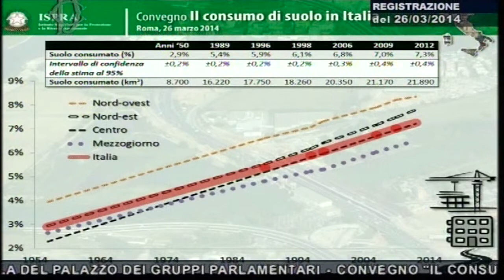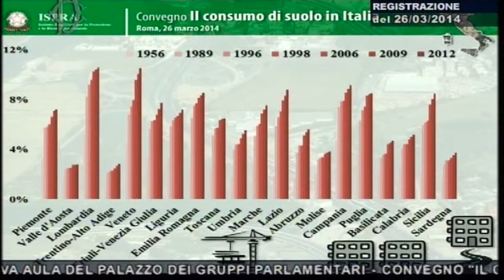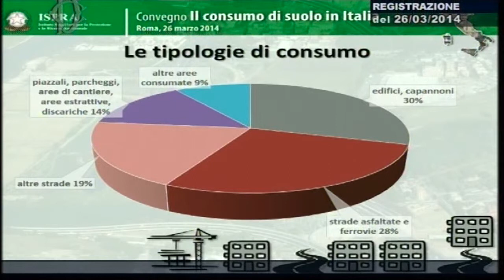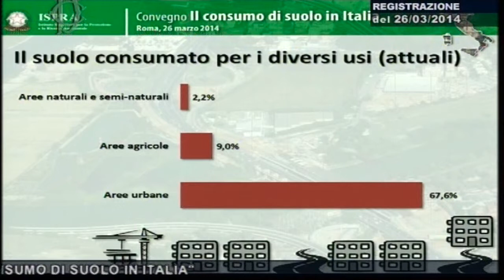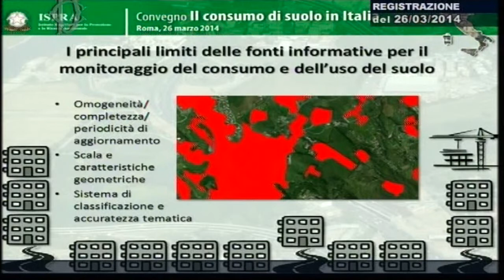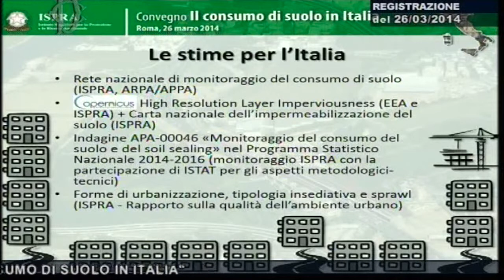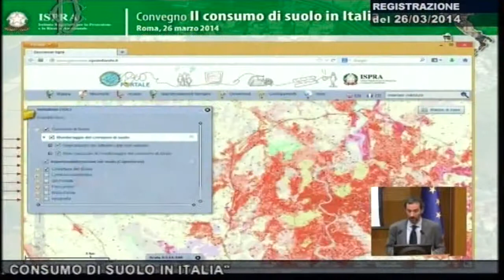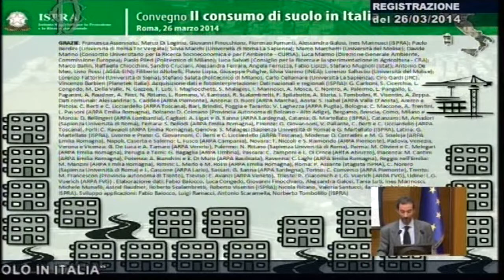Michele Munafò (ISPRA)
Intervento di Michele Munafò (ISPRA) al convegno dal titolo "Il Consumo di suolo in Italia"